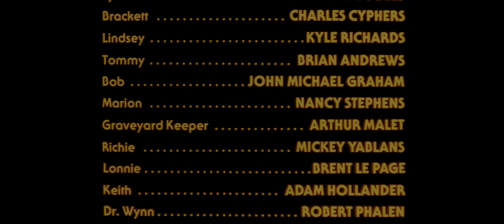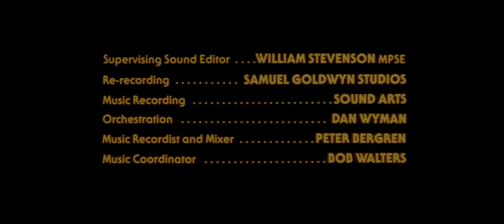End Crédit - Halloween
Générique de fin du film Hallowen : La Nuit Des Masques réalisé par John Carpenter et sorti en 1978.
Avec le morceau nommée "Halloween Theme" de John Carpenter.